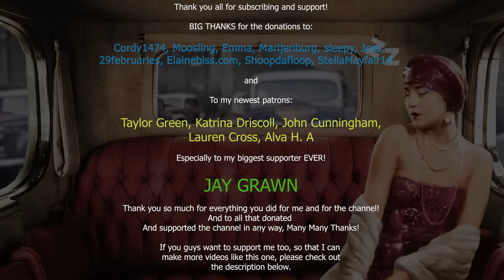Oldies playing in the car but you are in a dream (1930's City road trip w/ cars passing 3 HOURS ASMR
Oldies playing in the car but you are in a dream (1930's City road trip w/ cars passing 3 HOURS ASMR -  Best if you  listen with your 🎧

If you guys want to support my channel so that I can keep making these videos, be my patron and select the best Tier that is best for you, go to my Patreon account and check it out:

If you want this track as an Mp3, you can also support by getting it here:

 You are listening to a new and very nice effect of old fashioned music, oldies as we like calling them, (music from 20's, 30's, 40's) and it is sounding like it is coming from another room with relaxing rain and thunder sounds.I hope you guys enjoy the another room effect to oldies songs - this unique combination between oldies music with relaxing rain sounds, like a night summer  rain but this time no thunder sound effects w/ cars passing by, but it's from another room. Added 8D effect for deep dreaming. Enjoy this 3 HOURS Dreamscape of ASMR bliss on a 1930's city road trip !

Audio Mixing/Engineering and Visual Editing by: Nemo's Dreamscapes
Animation ZZZ, oldie effects, made loop and editing by: Nemo's Dreamscapes

This works best for - sleeping - studying - vibing - chilling - relaxation - backgrounds - visualisation! oldies playing in another room but it's raining! no thunders
Oldies playing in another room but you are in a dream

🔴 Re-uploading my work on another channel or anywhere else is strictly forbidden, you do NOT permission to use my videos as they are now or audio mixes anywhere else since this is my work.
🔴Anyone who steals my work and uploads it on another channel here on YT will have their videos removed and possibly have their channel terminated and serious measures will be taken against them.